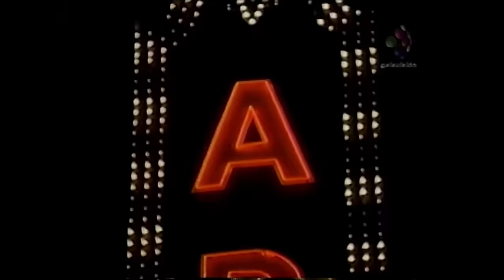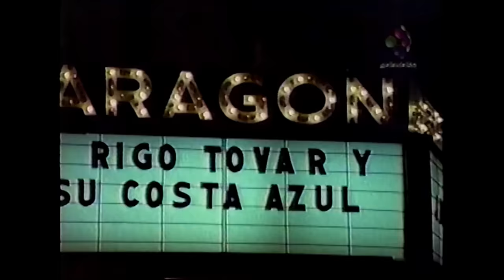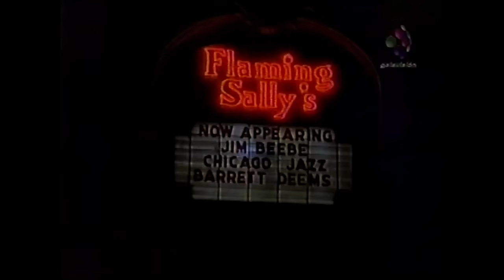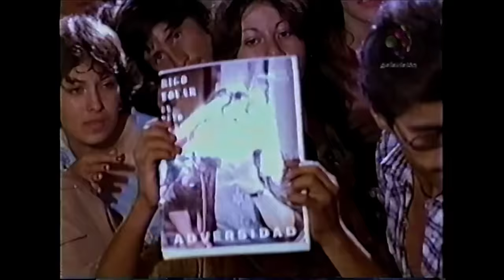DOCUMENTAL UNA CONFESIÓN TOTAL DE RIGO TOVAR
Material compartido por Eduardo Calderón F., quien lo grabo en VHS desde la TV y guardo por muchos años y ahora lo comparte con todos, que disfruten la película.

  A la distancia, no queda duda: es un documento fílmico de ineludible valor. Desde todos los ángulos posibles atestiguamos cómo se vivió el frenesí por Rigo Tovar. No hay concesiones, las multitudes son mostradas con descarnada autenticidad. No se necesita ser genio para intuir que Víctor Vio y su equipo siguió a Rigo durante meses, viajó con él, vivió de cerca la locura.

     Aunque la constante son las multitudes, así como la reacción de los seguidores, el documental va más allá de un escaparate de giras y presentaciones. Figura pública, hombre de pueblo, se yuxtaponen. Hay equilibrio. Ya era un ídolo y sin embargo Rigo accedió a todo: dejarse entrevistar una, dos, cinco, seis veces. Durante las giras, en su casa, la calle, la escuela, su alcoba, Si todo el material original pudiera recuperarse.

Música
Rigo Tovar
Fotografía
Gonzalo Infante
Compañías
Centro de Producción de Cortometraje, Ecran Films
Género
Documental. Musical | Biográfico
Sinopsis
Mediante este retrato del célebre cantautor tamaulipeco, Víctor Vio consigue plasmar no sólo al músico, ídolo de miles, sino el contexto social de la época y la necesidad que tenía la sociedad mexicana de convivir y de reunirse en público.
En gran medida Rigo: una confesión total, es un fiel registro del proceso que se vivió en el país para consolidar poco a poco la libertad de reunión y para encontrar los espacios para la libre expresión popular. Este documento fílmico captura el carácter festivo y callejero de la cumbia, estableciendo a Rigo como un ícono social. Lejos de caer en simples ilustraciones de un género musical, o en historias banales de "éxito y corrupción", el documental presenta a un Rigo Tovar en su apogeo, y nos insta a pensar en él más como un fenómeno social, proletario, que surgió de la necesidad de un pueblo con el cual siempre comulgó, de alcanzar la libertad de expresión.
 El trabajo de Víctor Vio es una prueba de que la música, como movimiento social, puede llegar a ser mucho más que un simple medio de entretenimiento.